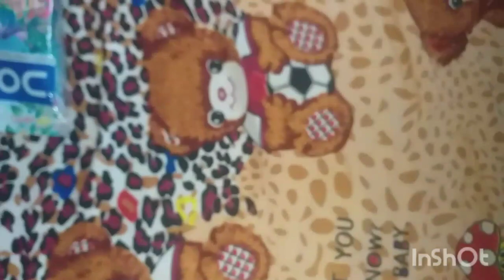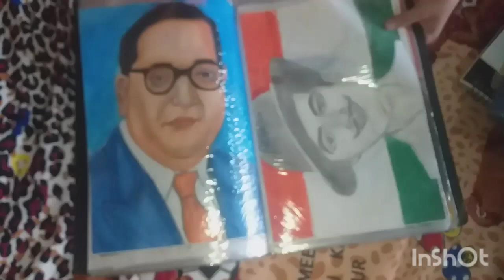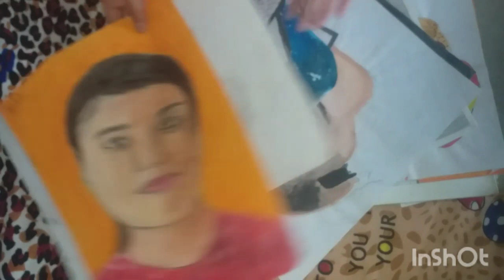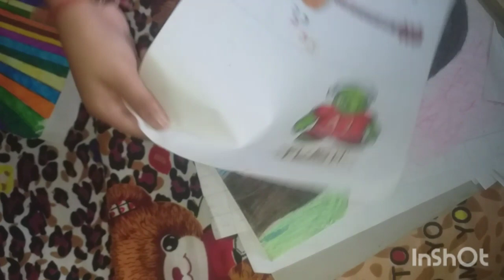reveal my all colours🤩🤩 ! Keshav Bansal art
Keshav Bansal art

I am making videos related from art and drawing🤩🤩

using tools÷